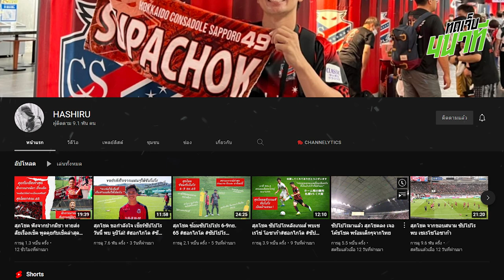สุภโชคตั้งเป้าทำประตู พร้อมท่าดีใจสุดเท่! , ซัปโปโรได้โกลคนใหม่แล้ว..? | ทดเจ็บ 4 นาที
คิดถึงอลูมิเนียมคุณภาพ คิดถึง S-ONE   👌👌
สนใจสินค้าอลูมิเนียม กระจกแผ่น และอุปกรณ์สำหรับประตู
เอสวรรณยินดีให้คำปรึกษา LINE  : @sonecenter
สายด่วน โทร  : 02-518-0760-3